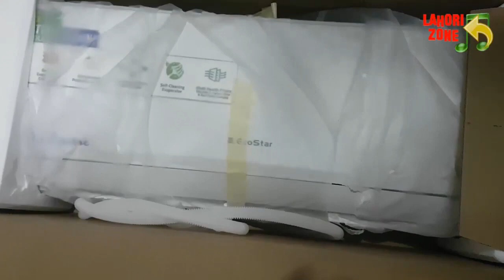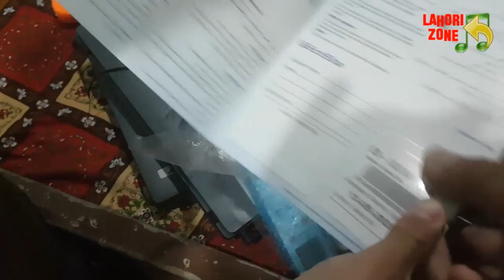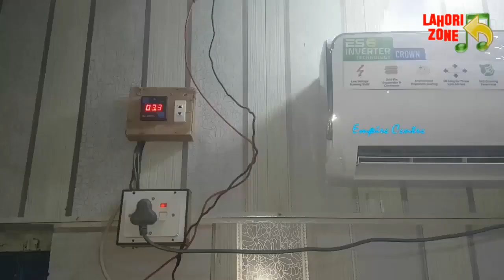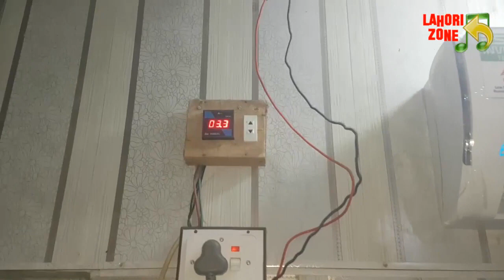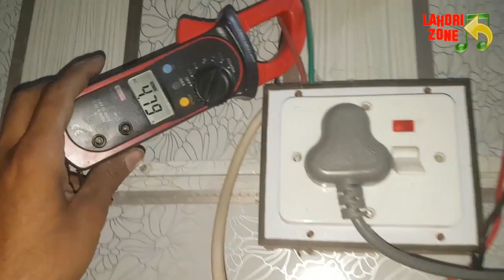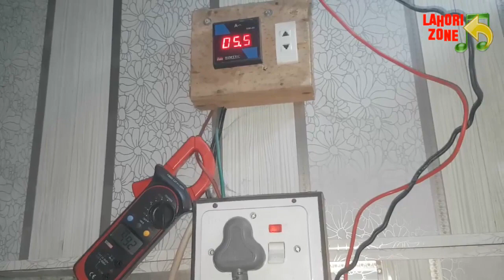New technology Best ac in Pakistan 2023 for Personal Home - Home construction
LAHORIZONE
best ac in pakistan 2023
best 1 ton inverter ac in pakistan 2023
best ac in 2023 in pakistan
best ac inverter in pakistan 2023
best ac price in pakistan 2023
best inverter ac in pakistan 2023
best ac in pakistan with price
1 ton best inverter ac in pakistan
1 ton inverter ac lowest price in pakistan
best 1 ton dc inverter ac in pakistan 2023
best inverter ac 1.5 ton price in pakistan 2023
top 5 dc inverter ac in pakistan 2023
best 1 ton inverter ac price in pakistan 2023
best dc inverter ac in pakistan 2023
best ac 2023 pakistan
best 1.5 ton dc inverter ac in pakistan 2023
which inverter ac is best in pakistan 2023
which dc inverter ac is best in pakistan 2023
best 1.5 ton inverter ac in pakistan 2023
which inverter ac is best for home in pakistan
best inverter ac price in pakistan 2023
best ac/dc fan in pakistan 2023
ecostar ac price in pakistan 2023
gree ac price in pakistan 2023 model